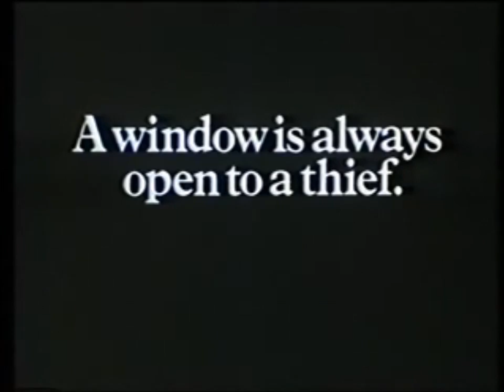Thames Closedown and IBA Testcard Junction (5th May 1983)